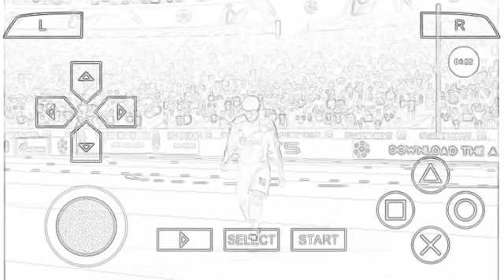how to make PES 22 football sketch